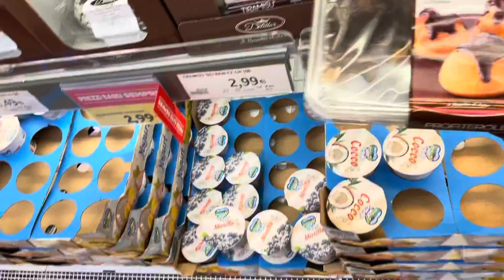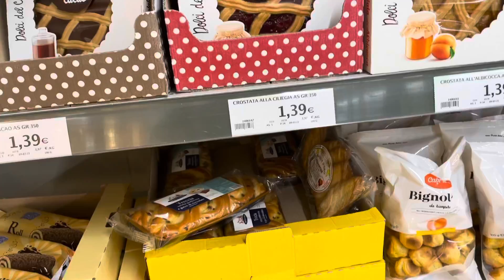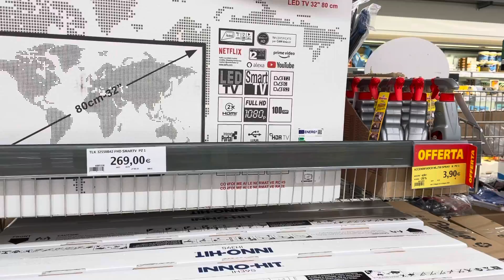Один Раз Можно🔥Сорвалась